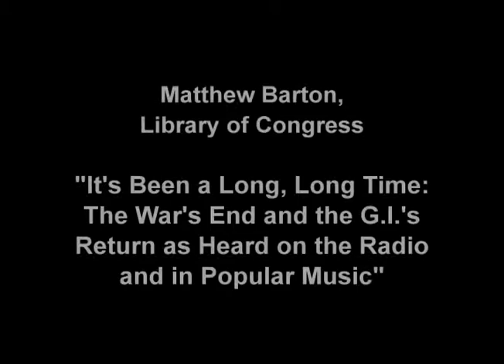Matthew Barton: GI's Return as Heard on Radio & Music - Part 1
During the 2007 Embarrass Valley Film Festival (EVFF) at Eastern Illinois University, speaker Matthew Barton discusses his thoughts on how the end of World War II was portrayed on Radio and in Popular Music.